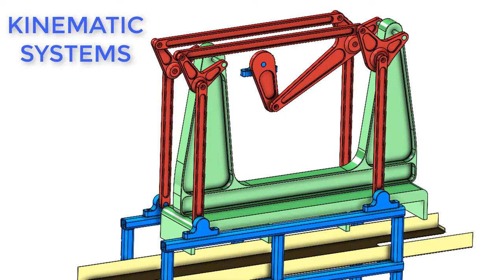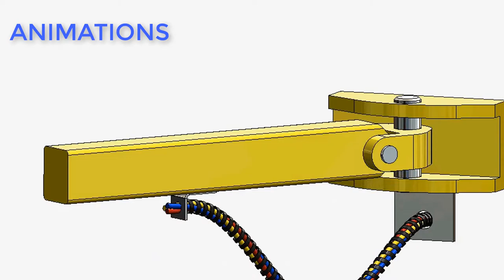SOLIDWORKS Motion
What can you do with SOLIDWORKS Motion ?
Here is a short video that shows some examples.